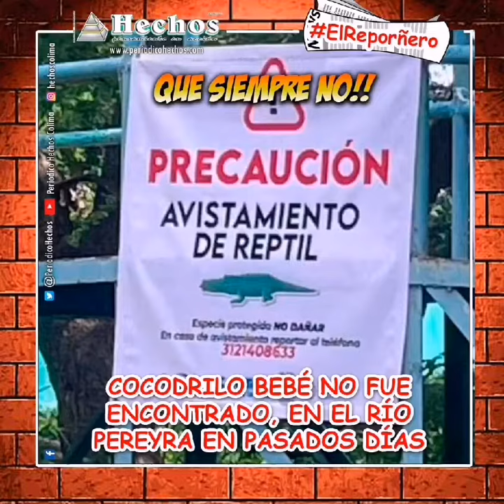lo mejor de la semana del 20 al 26 de agosto